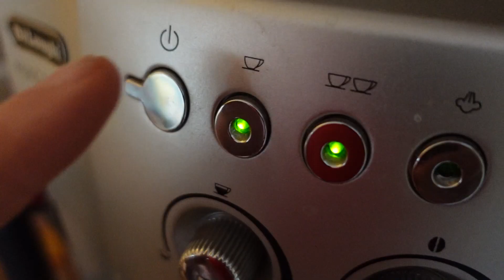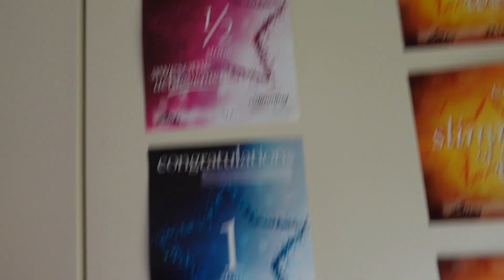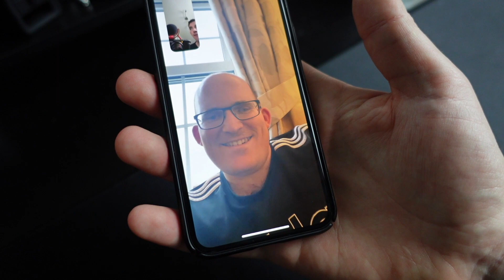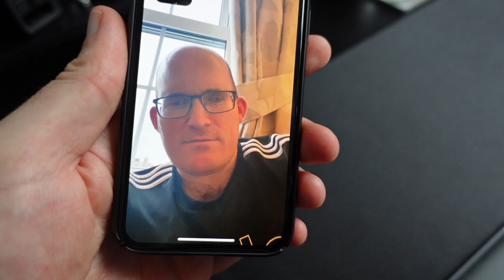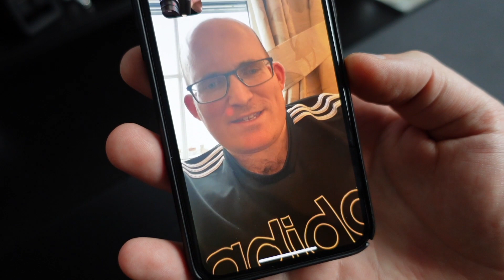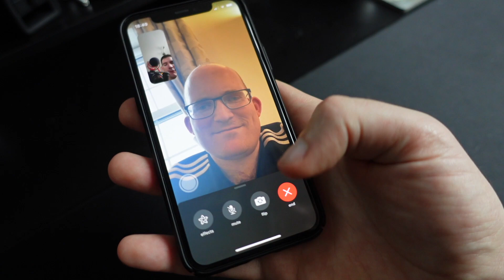40-Year-Old Peacock scarred for life after Bicycle Crash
DAILY VLOGS! Behind the KOM is the behind the scenes channel to the parody cycling vlog (or sitcom) KOM HUNT TV based in the small town. Minehead in the South West of England and best known for being the location of the best Butlins Holiday Resort in the UK.

0:00 Weather is not great
0:49 VanLife
1:04 I have the best parents
4:12 12-Year-Old Puppy
5:25 Bullet-Time
8:10 What's that

// TOOLS & SERVICES:
○ Livestream Software (get $10 in credit)